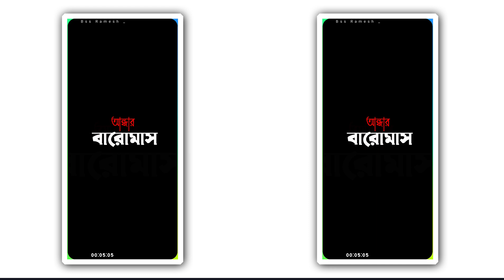New Bangla Sad Song Status Video Editing !! Alight Motion Video Editing !! Bangla Video Editing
❤️ ʜᴇʟʟᴏ ꜰʀɪᴇɴᴅꜱ ❤️
             ᴡᴇʟᴄᴏᴍᴇ ᴛᴏ ᴍy yᴏᴜᴛᴜʙᴇ ᴄʜᴀɴᴇʟ

  ✵♥︎ 𝐁𝐋𝐀𝐂𝐊 𝐒𝐂𝐑𝐄𝐄𝐍 𝐒𝐓𝐀𝐓𝐔𝐒 𝐑𝐀𝐌𝐄𝐒𝐇 ♥︎✵

ᴛʜɪꜱ ɪꜱ ᴇᴅɪᴛɪɴɢ ʀᴇʟᴀᴛᴇᴅ ᴄʜᴀɴᴇʟ.ᴡᴇ ᴜᴩʟᴏᴀᴅ ʀᴇɢᴜʟᴀʀ ꜱᴛᴀᴛᴜꜱ ᴇᴅɪᴛɪɴɢ ᴛᴜᴛᴏʀɪᴀʟꜱ ᴠɪᴅᴇᴏꜱ ɪɴ ᴛʜɪꜱ ᴄʜᴀɴɴᴇʟ

★ ꜰᴏʟʟᴏᴡ ᴍᴇ ꜱᴏᴄɪᴀʟ ᴍᴇᴅɪᴀ →
 🔻• ᴛᴇʟᴇɢʀᴀᴍ ᴄʜᴀɴᴇʟ ʟɪɴᴋ •🔻

ᴛʜᴀɴᴋꜱ ꜰᴏʀ ᴡᴀᴛᴄʜɪɴɢ ᴍy ᴠɪᴅᴇᴏ you
Bss Ramesh
From - Purulia , West Bengal ( India )